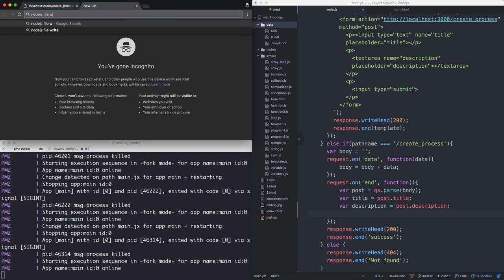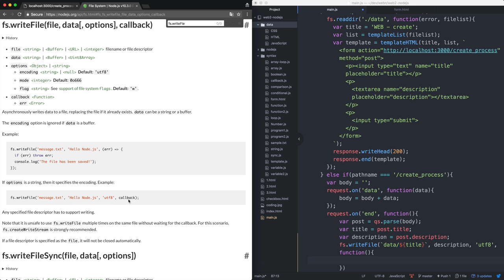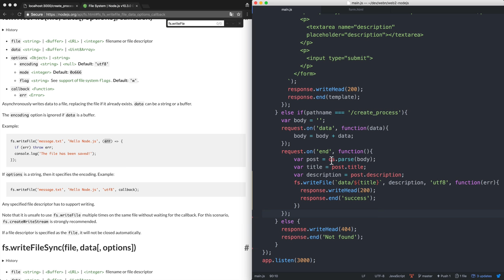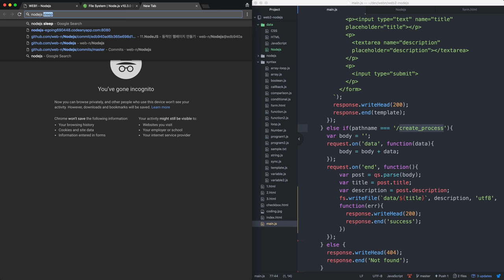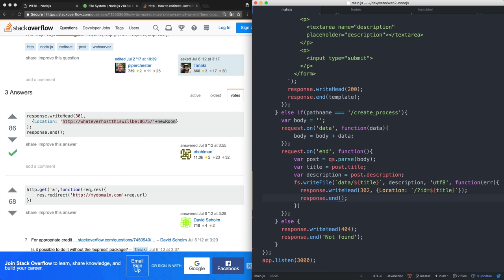Node.js-33.App 제작-파일생성과 리다이렉션